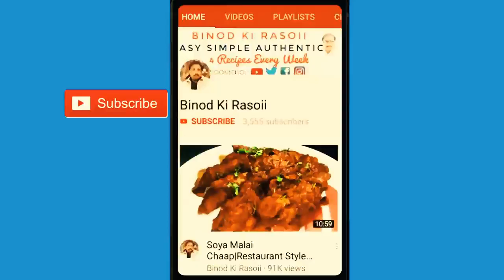सिर्फ 5 मिनट में बनाए मुरमुरा के स्वादिष्ट लड्डू|Lai Ke Laddu-Murmura Gur Ke Ladoo